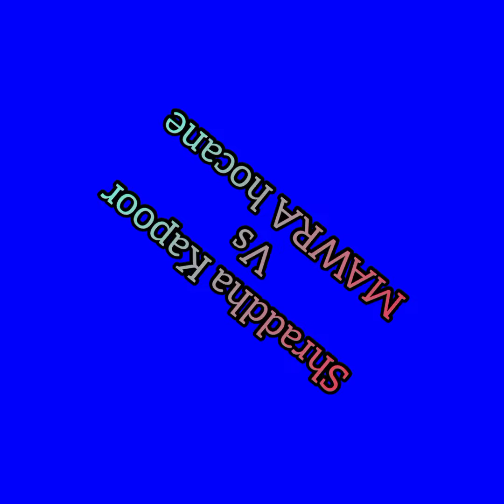which actress has beautiful pink anarkali